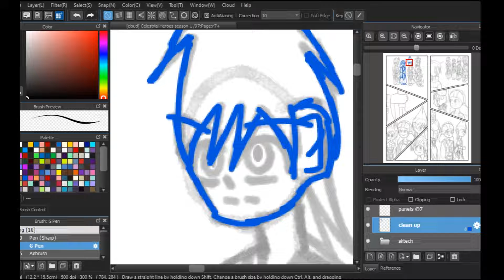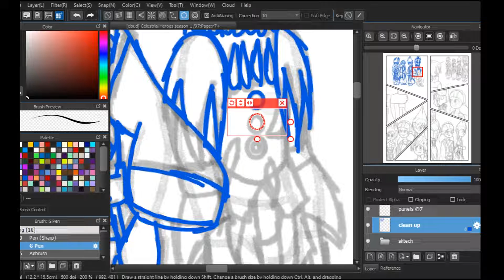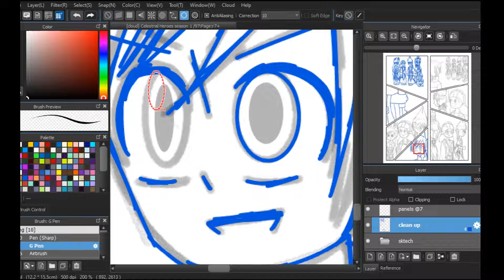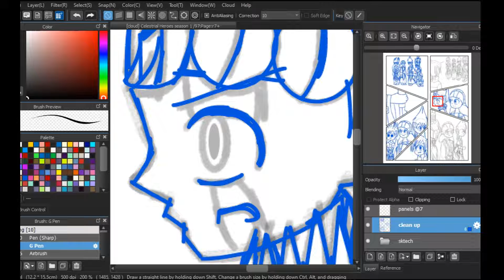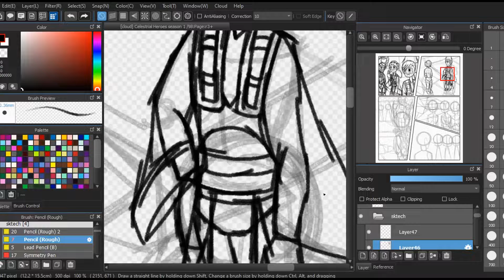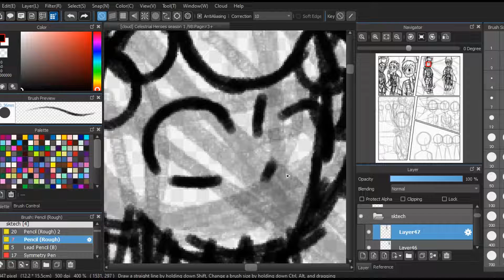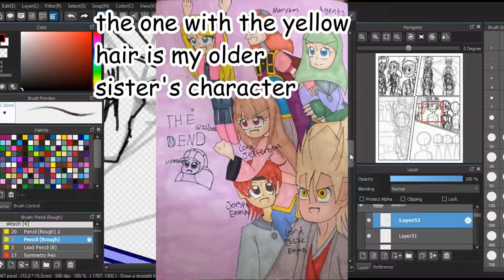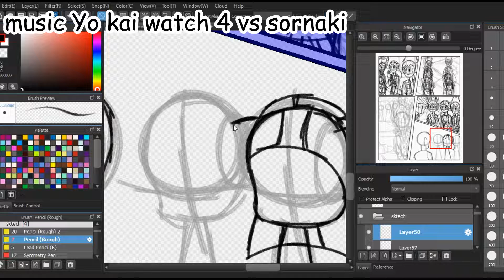Draw with me| Comic timelapse pg 97 & pg 98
I had filmed do much footage of my comic, so i complied them all and tried to do some commentary.